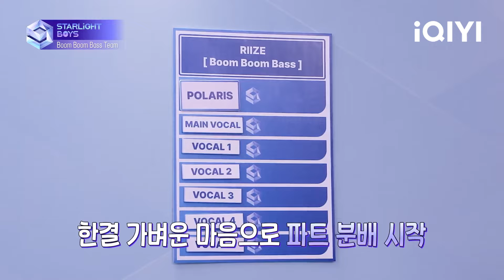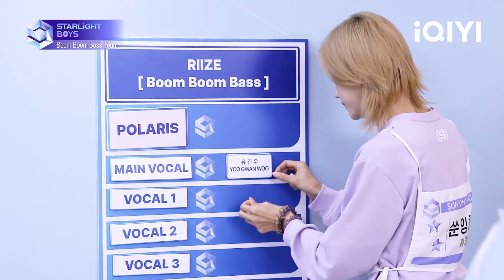CLIP：刘冠佑 vs CONGB, 竞争《Boom Boom Bass》主唱之位 | Starlight Boys 星光闪耀的少年 | iQIYI综艺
爱奇艺国际版《星光闪耀的少年》EP04发布！汗与泪是梦想的燃料，点亮舞台上的星光。 10月26日起，每周六更新1期。

【简介】iQIYI即将推出自制综艺——首档全球男团选秀节目《Starlight Boys》！在这里，来自世界各地的星光少年汇聚一堂，接受星光学院的专业培养，跨越语言和文化的界限，以才华和热情点燃舞台。他们将通过激烈的竞争和团队协作，争夺成为全球瞩目的超级偶像的机会。现在，就让我们一起见证他们如何从星光中诞生，成为引领潮流的新星！iQIYI

【MC及导师阵容】李圣经，李升基，大声，崔英俊，HANHAE，权恩妃，HUI，THE BOYZ ERIC，STAYC沈姿润